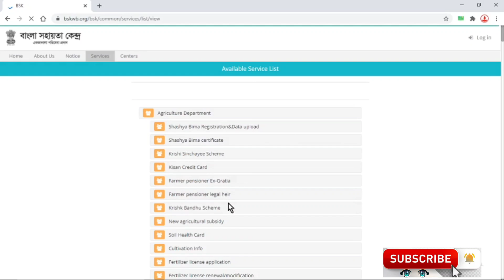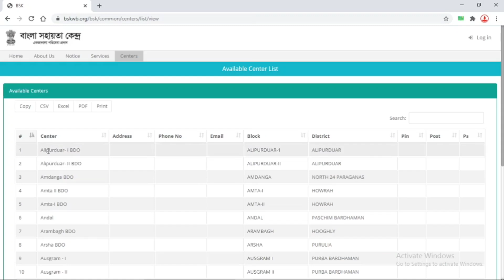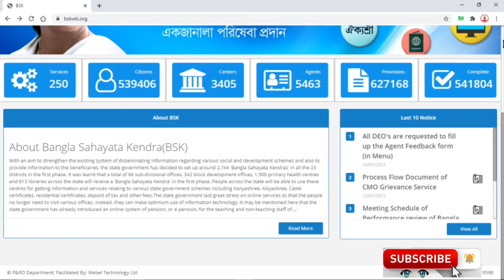BSK Data Entry Operator Recruitment latest today ||বাংলা সহায়তা কেন্দ্র|| Convolution Edu || PK Das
bangla sahayata kendra latest today,
 bsk center,
bangla sahayata kendra recruitment 2020,
 bangla sahayak kendra recruitment 2020,
বাংলা সহায়ক কেন্দ্র নিগয়,
বাংলা সহায়ক কেন্দ্র আবেদন,
bangla sahayata kendra apply process ,
bangla sahayak kendra apply details,
বাংলা সহায়ক কেন্দ্রে নিয়োগ.